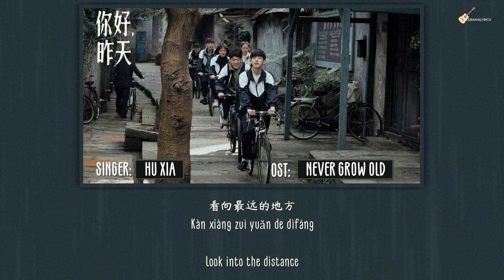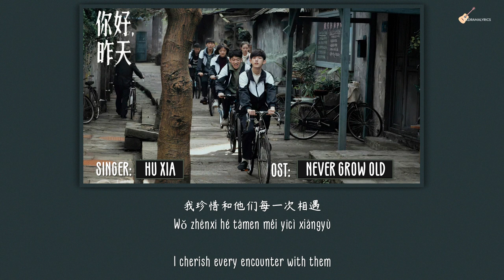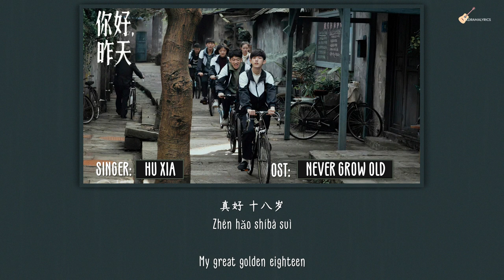[ENG/CHN/PIN] Hu Xia (胡夏) Hello, Eighteen (你好 十八岁) LYRICS/歌词 | Never Grow Old (你好，昨天) CDRAMA OST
[ENG/CHN/PIN] Hu Xia (胡夏) Hello, Eighteen (你好 十八岁) LYRICS/歌词 | Never Grow Old CDRAMA OST Opening Theme Song | (《你好，昨天》网剧片头曲)

Drama Title:
Never Grow Old | 你好，昨天 | Ni Hao Zuo Tian | Hello, Yesterday | Going To 18 | Springs Of Life

Cast:
Fiction Guo Jun Chen (郭俊辰) as Ghao Zhi Yuan
Ren Min (任敏) as Tan Xin
Annie Sun Yi Han (孙伊涵) as Zhou Li Zhi
Zhang Zhi Hao (张志浩) as Chen Cheng
Jiang Guan Nan (姜冠南) as Ma Xiao Yi
Li Xing Chen (李星辰) as Guo Fu Cheng

Synopsis (cr.baike.baidu):
An exciting story takes place in the 90s about Xiaoji Neighborhood and the different generations of people supporting and growing together. They learn about family, friendship and love even if they have just a common and trivial life.

Song Title:
Hello, Eighteen | 你好 十八岁 | Ni Hao Shi Ba Sui

Pinyin: ckdramalyrics
English Translation: Viki | ckdramalyrics